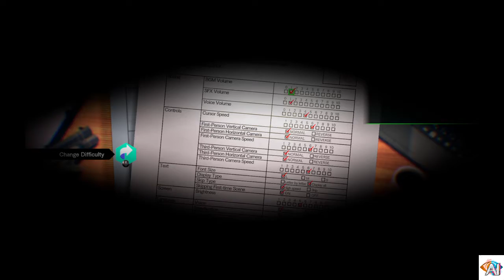AI: THE SOMNIUM FILES - nirvanA Initiative 05: into the somnium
so after a bit of talking we get right down to business but of course it's not as quick as it would be because we still got to deal with everyone's fav pop ups